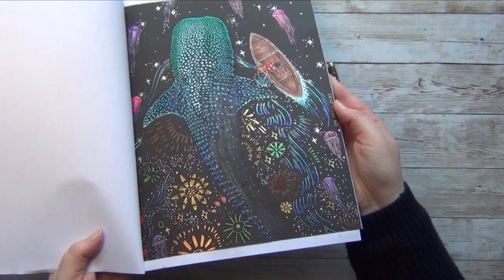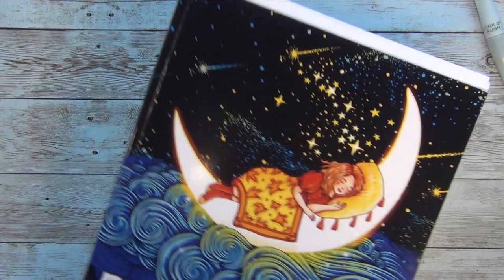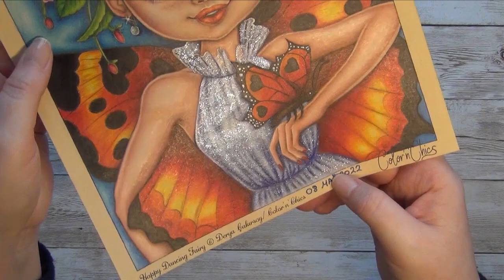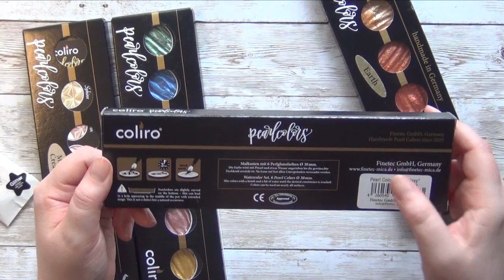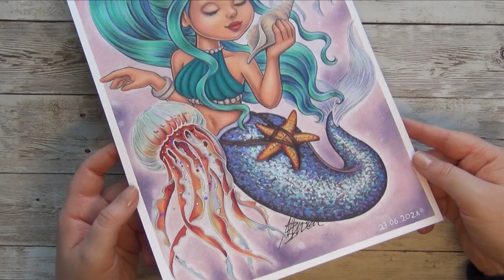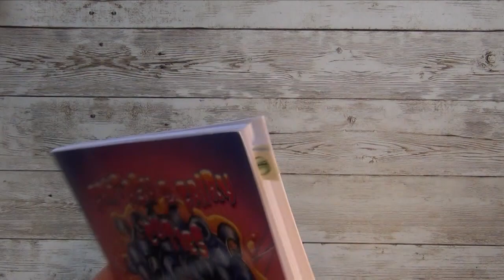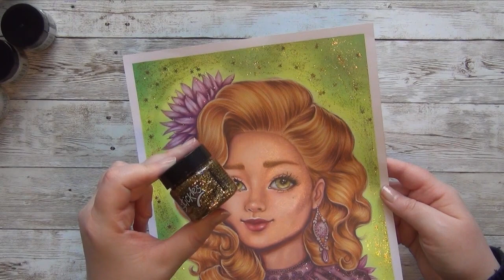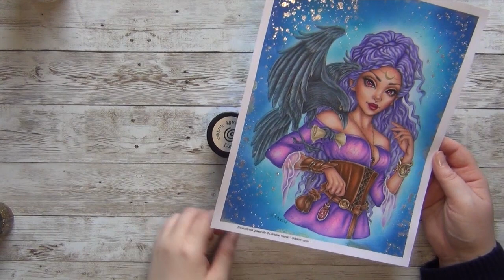Sparkle, glitter and shine - what I use to sparkle up my coloring pages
In this video I share the stuff, that I like to use for embelishing my coloring pages, to give them the final glittery and shiny touch! Hope you enjoy it!
The video is quite long. So I have included chapters, so that you can just enjoy it in parts and come back at any time you like and start, where you have left.

0:00 - 2:18 Introduction
2:18 - 4:20 Metallic Gelatos
4:20 - 8:41 Gel Pens
8:41 - 13:40 Glitter Brush Pens
13:40 - 17:56 Stickles / Glitter Glue
17:56 - 19:57 Glossy Accents
19:57 - 26:26 Handmade watercolors from The Art Spirits
26:26 - 33:28 Coliro Watercolors + Gansai Tambi Watercolors
33:28 - 36:00 Paul Ruben Pearlescent Watercolors
36:00 - 39:47 Perfect Pearls Powder
39:47 - 42:33 Mod Podge
42:33 - 47:03 Cosmic Shimmer Opal Blaze Polish
47:03 - 54:03 Stickles Gel
54:03 - 56:35 Cosmic Shimmer Luna Paste
56:35 - 57:10 Ending Words